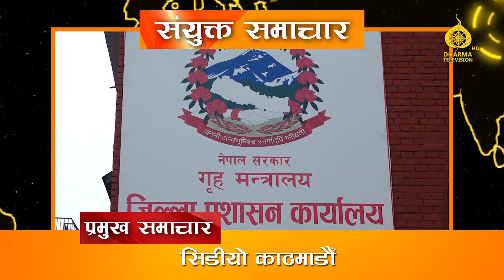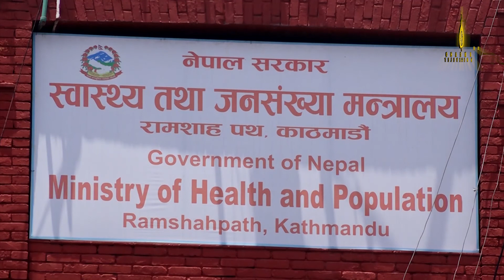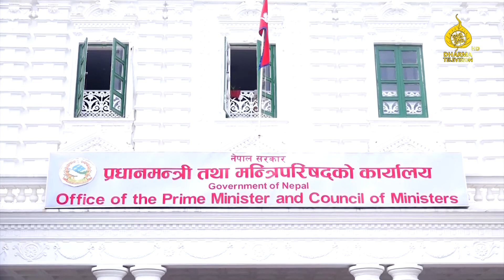संयुक्त समाचार ३१ असार २०७८, बिहिवार